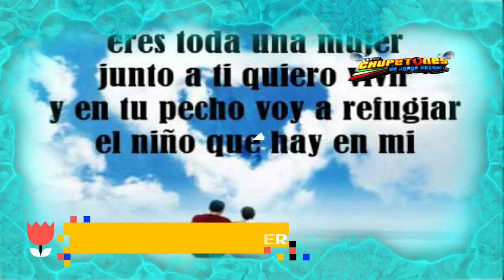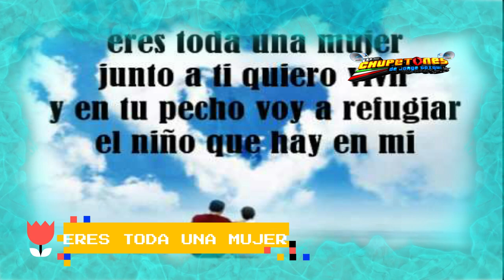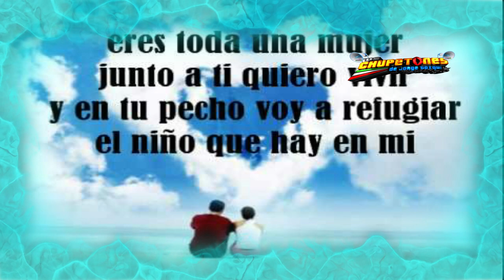eres toda una mujer LOS CHUPETONES de jorge toxqui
CONTRATACIONES DIRECTAS GRUPO LOS CHUPETONES..al celular:: 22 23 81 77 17 PUEBLA MEXICO